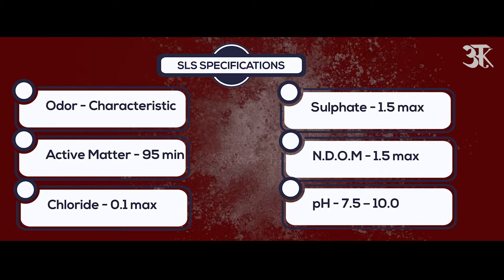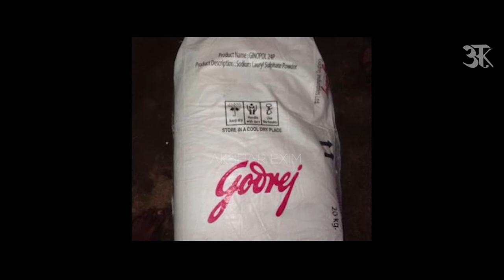Sodium Lauryl Sulfate Uses | SLS Full Form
Buy links for Sodium Lauryl Sulfate :-

In today’s video we are going to inform you about Sodium Lauryl Sulfate, commonly known as SLS. We will be sharing its uses and specifications and will also let you know from where you can avail this beneficial chemical. This is an informative video.